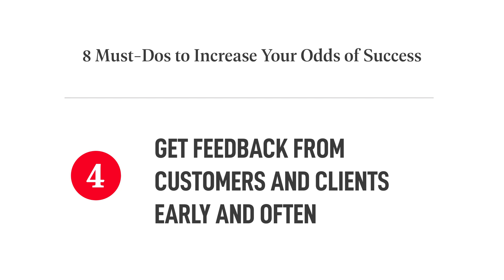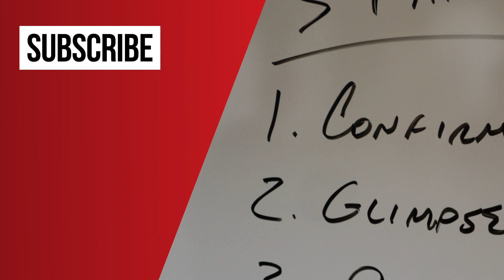Entrepreneurial Must Do 4: Get Feedback from Customers and Clients Early and Often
Gino Wickman discusses the fourth must-do you need to do to increase your odds of success: Get feedback from customers and clients early and often.

As an entrepreneur, it's important to always know how your customers feel about your product or service. The only way you can possibly know how they feel is by asking them. Whenever you interact with a client or customer, ask them for their feedback and have them rate your product or service on a scale of 1 to 10. With that feedback, you can constantly improve your business for your current clients, and for all future clients.

Give yourself the momentum you need to start your life as a business owner. Learn more about what you can do at e-leap.com

Purchase Entrepreneurial Leap on Amazon